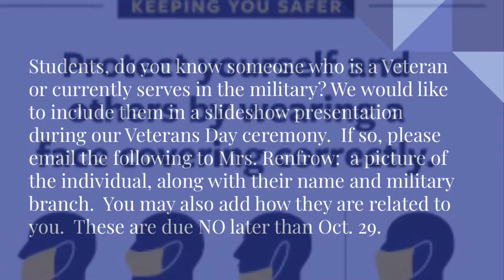CvMS Announcements 10/26/21